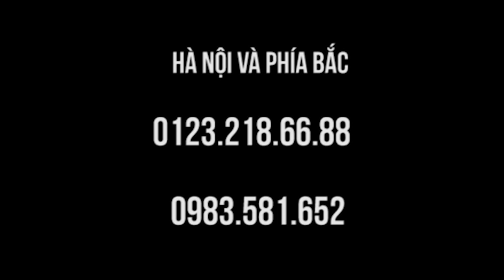Chỉnh tật tay không giơ lên được